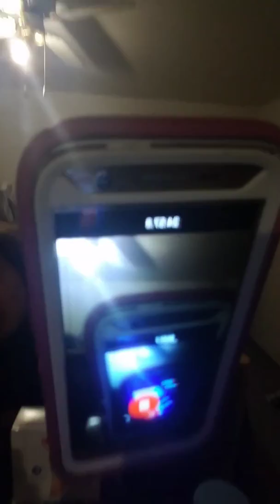November 12, 2018